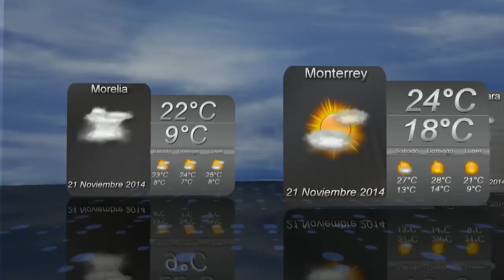21 de noviembre de 2014 Pronóstico del Tiempo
21 de noviembre de 2014 Pronóstico del Tiempo